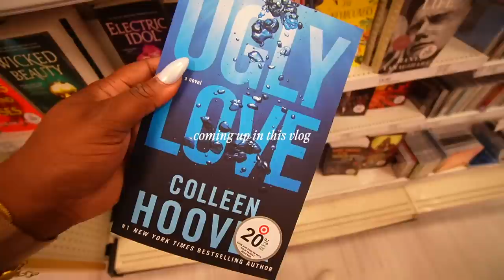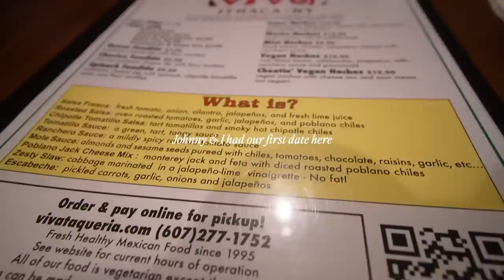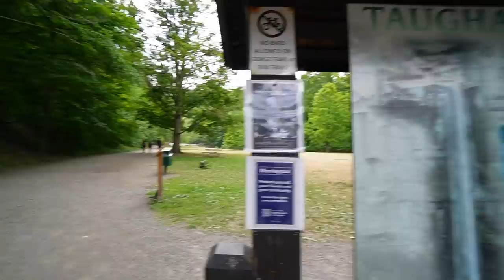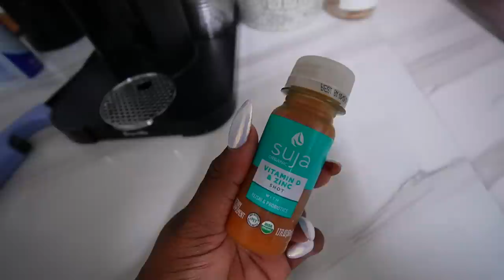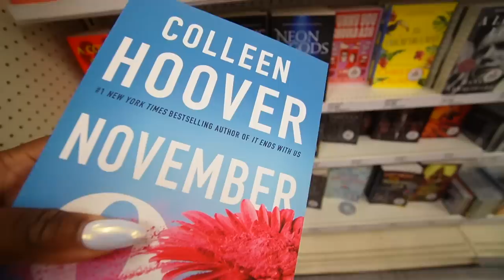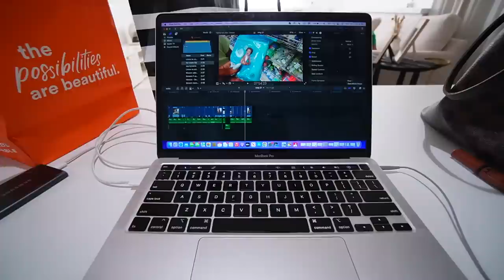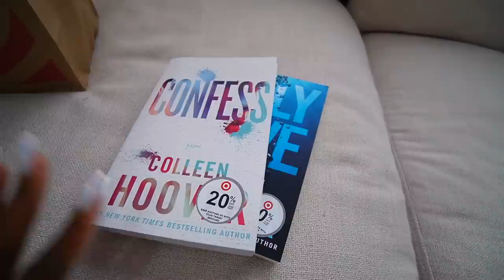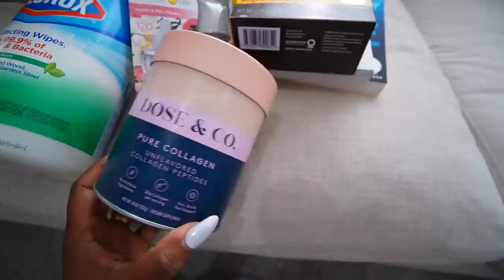VLOG | Visiting Ithaca, Luxury Fragrance Unboxing, Zara try on, Vacay prep + more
Hi Babes! In this vlog we went to Ithaca to visit Johnny's brother. We also visited our college, Ithaca College for the first time in years! In this vlog I also began vacay prep and shopped for outfits at Zara, got a new luxury fragrance and more!

Hope you enjoyed this weekly vlog!

Kopari Oil

SAVE SOME $$$:
⋒ JEWELRY (Monica Vinader) Code JASMINE20

⋒ CAMERA: Canon 5D Mark IV
⋒ LENS: Canon 50MM
⋒ VLOG CAMERA: Sony ZV1

†PHIL 4:6